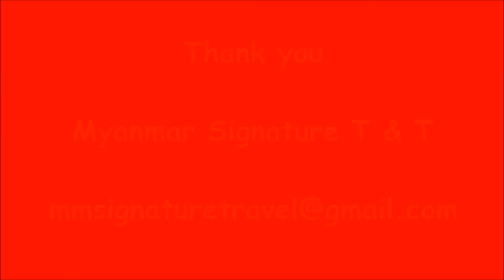Royal Naypyitaw Hotel Myanmar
N0(5), YarZaThinGaHa Road, Hotel Zone, Naypyitaw Division, Myanmar
Kindly book with Myanmar Signature Travels & Tours
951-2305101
Photos credit to Royal Naypyitaw Hotel Myanmar